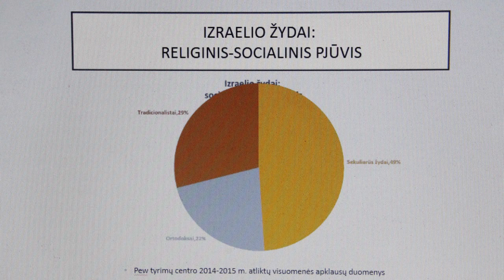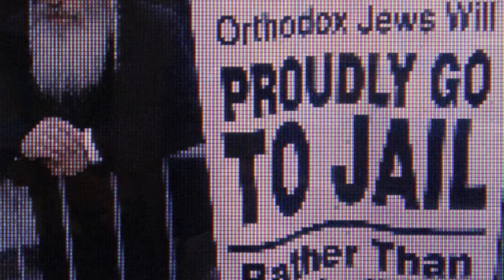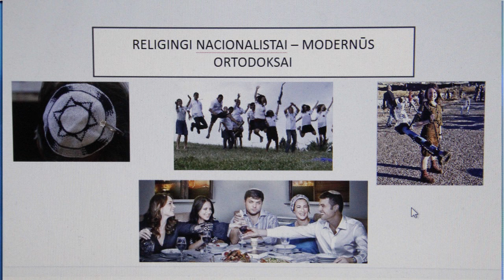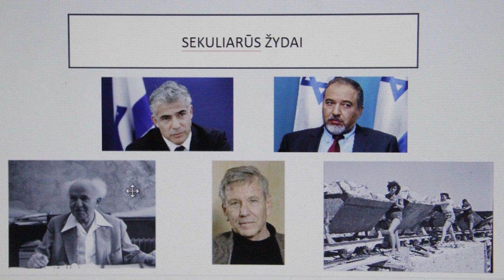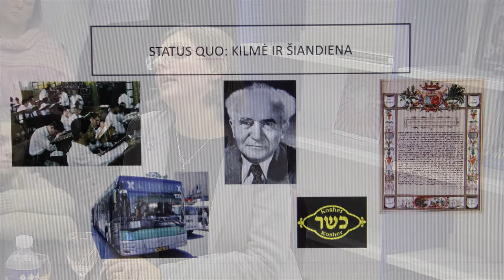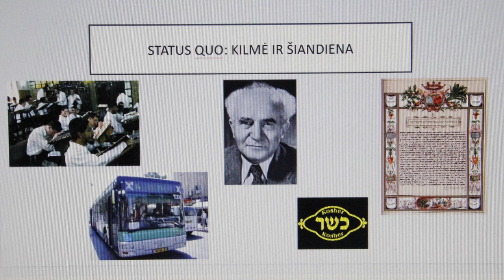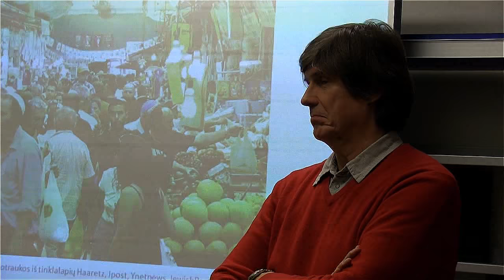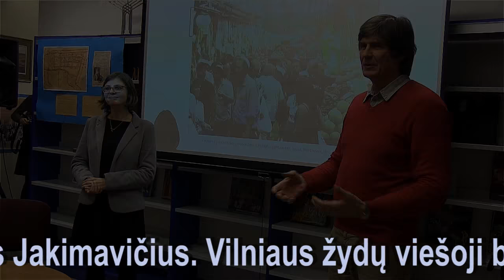Živilės Juonytės paskaita: Izraelis religingo ir sekuliaraus pasaulių susidūrimas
2017 m. sausio 19 d. Vilniaus žydų viešojoje bibliotekoje įvyko susitikimas su Izraelio visuomenės tyrinėtoja, tarptautinės komunikacijos specialiste Živile Juonyte.

Į renginį gausiai surinko visi, besidomintys Izraelio Valstybe ir norėję apie sužinoti daugiau apie šios šalies religinę įvairovę, visuomeninį gyvenimą ir religijos-valstybės santykius.

Vaizdo įrašo ir postprodukcijos autorius: Jonas Jakimavicius.